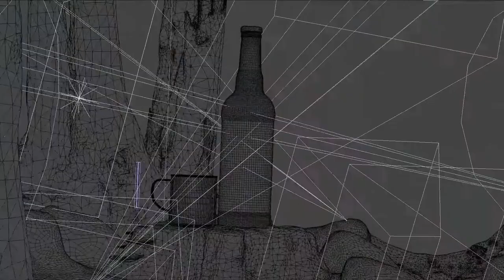3D Mini Reel